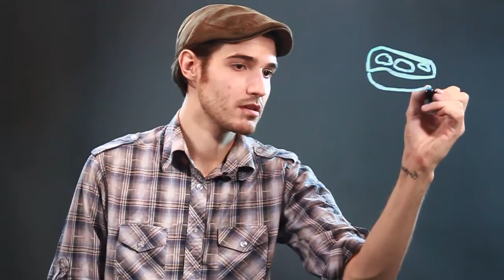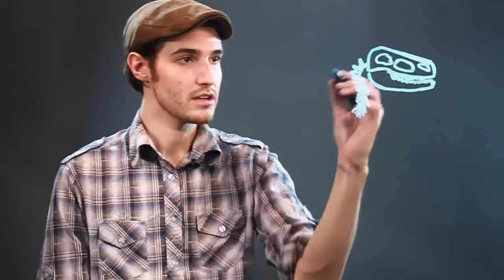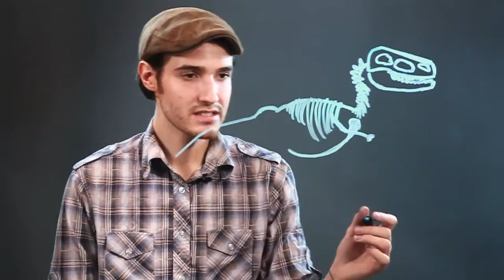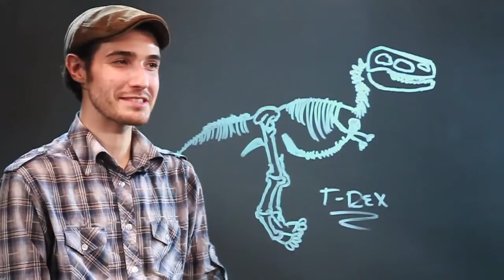How to Draw a T-Rex Skeleton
How to Draw a T-Rex Skeleton. Part of the series: Drawing Help & Techniques. The skeleton of a T-Rex is put together in a very specific way, much like the skeleton of a human but on a larger scale. Draw a T-Rex skeleton with help from an artist in this free video clip.